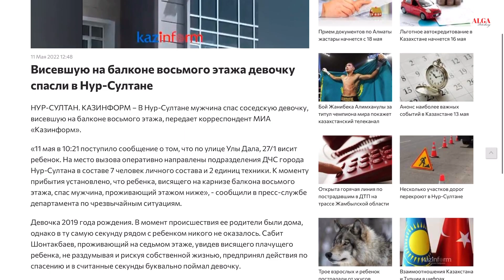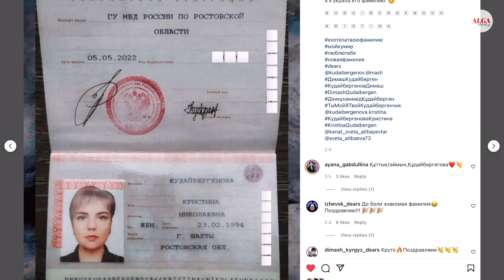Димаш украл мое сердце, а я украду его фамилию! - Кристина Кудайбергенова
Тема видео: Димаш украл мое сердце, а я украду его фамилию! - Кристина Кудайбергенова